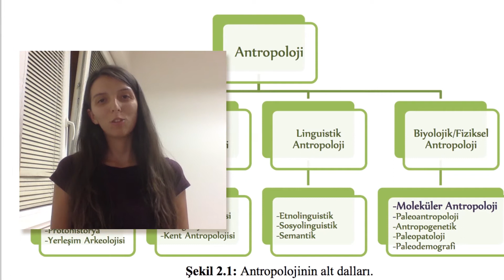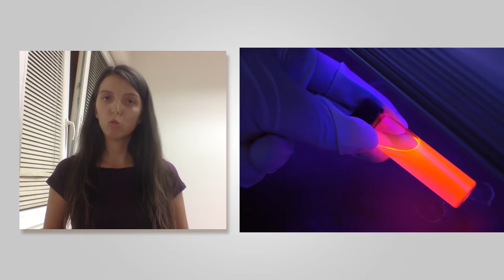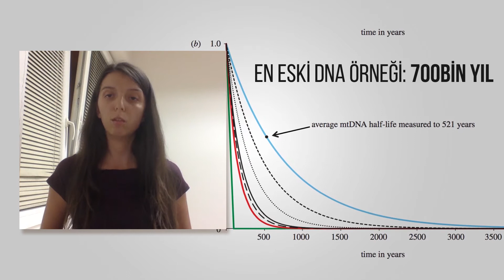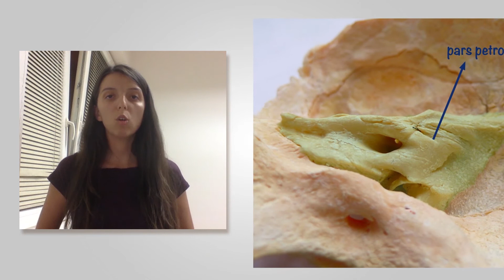Antik DNA Nedir? | Ezgi Altınışık ile Antropogenetik #1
Ezgi Altınışık ile Antropogenetik Başlıyor!

Programın ilk videosu Antik DNA Nedir?

Bizi sosyal medyada paylaşarak destek olabilirsiniz.